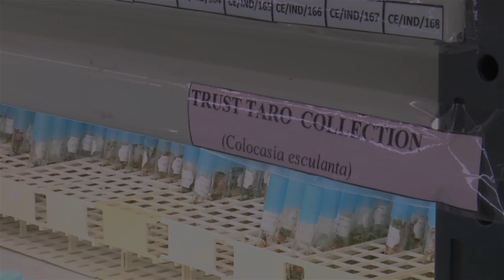CePaCT Video LRD - Pacific Community